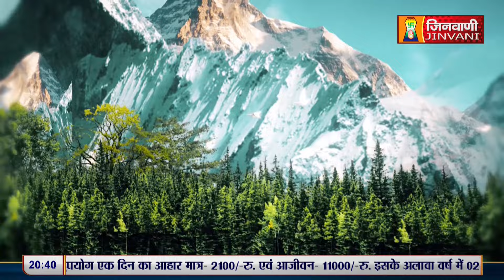देश में युवा शक्ति का क्या है महत्व ? | Suneel Sagar Ji Maharaj | 14 June 24 | A011983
देश में युवा शक्ति का क्या है महत्व ? | What is the importance of youth power in the country ? | Suneel Sagar Ji Maharaj | 14 June 24 | A011983